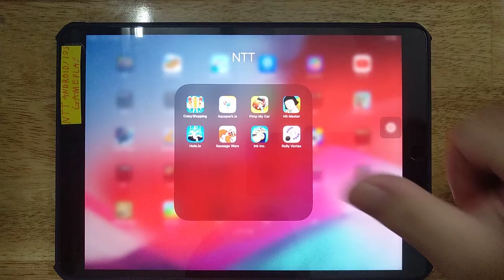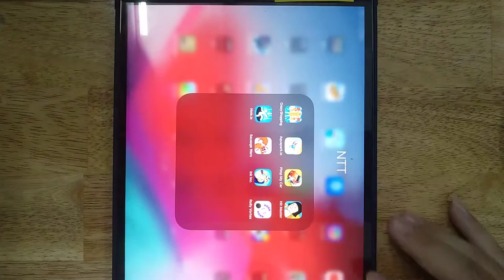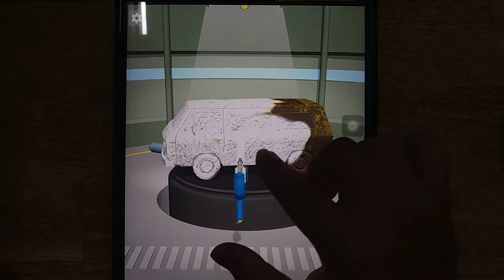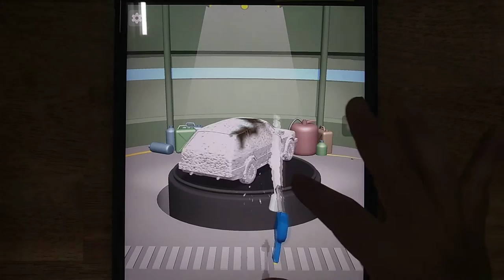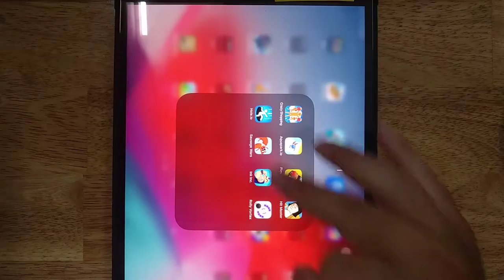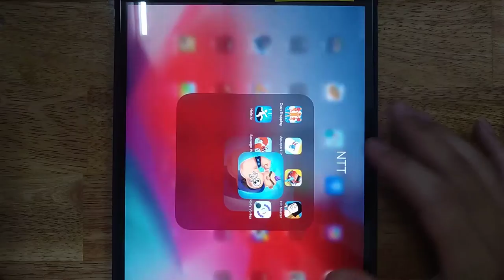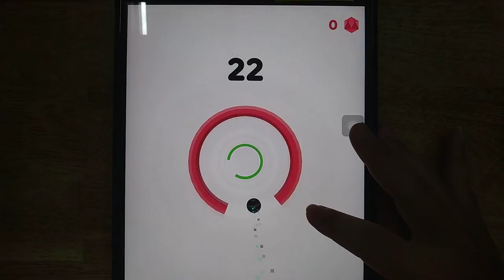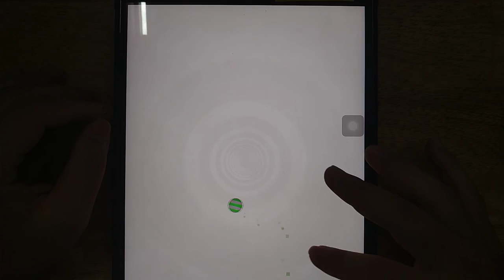Aquapark io, Crazy Shopping, Pimp My Car, Hit Master, Hole io, Sausage Wars, Ink Inc, Rolly Vortex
Crazy Shopping, Aquapark.io, Pimp My Car, Hit Master, Hole.io, Sausage Wars, Ink Inc, Rolly Vortex

Android GamePlay
iOS GamePlay
iPad GamePlay
GamePlay Walkthrough